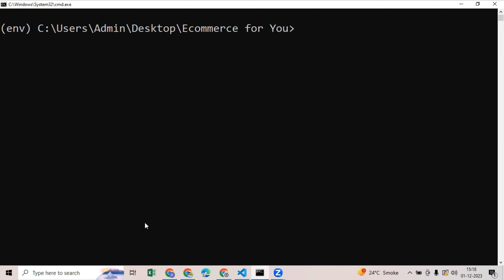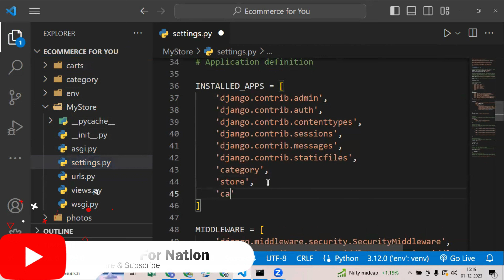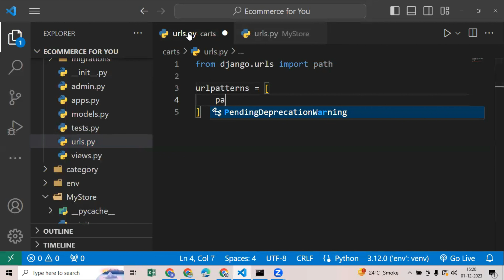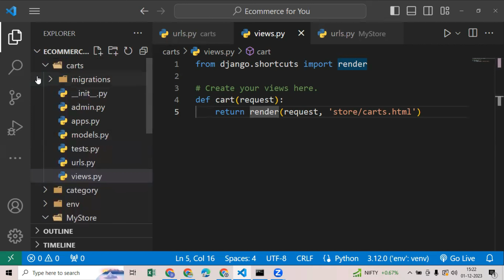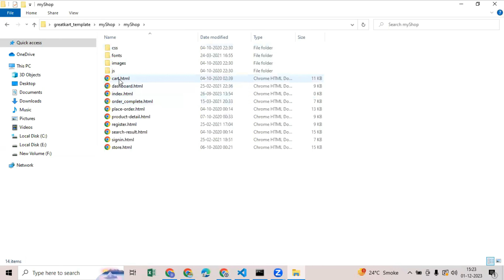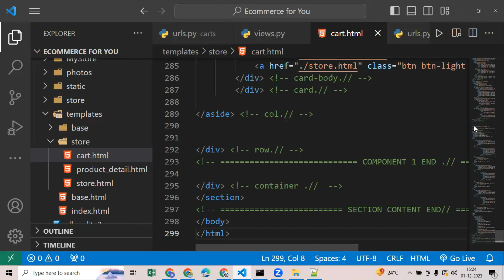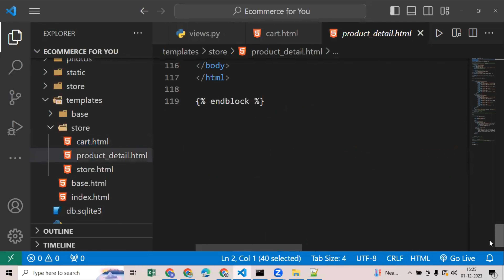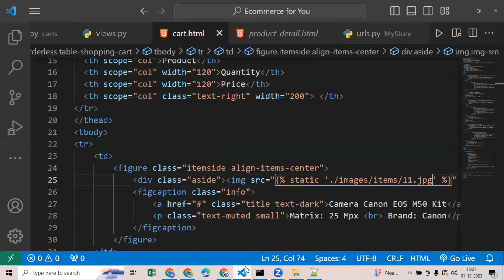eCommerce website using python + Django | setup for cart functionality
E-Commerce Development
Python Web Development
Django Framework
Online Store Tutorial
Web Development Tutorial
Python E-Commerce
Django E-Commerce
Building an E-Commerce Website
Python Django Project
Web Development with Django
Shopping Cart Implementation
User Authentication in Django
Payment Processing in Django
Responsive Web Design
Django Templates

JavaScript in Django
E-Commerce Best Practices
Performance Optimization
Scalable Web Development
Deployment with Django
Continuous Integration and Deployment (CI/CD)
Web Development Series
Coding Tutorial
Django Framework Tutorial
Full Stack Development with Django and Python